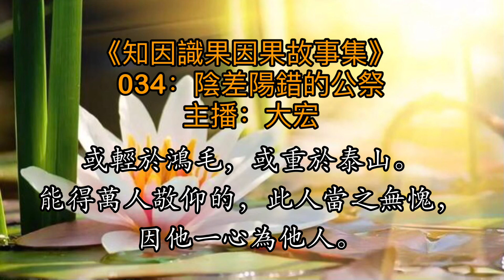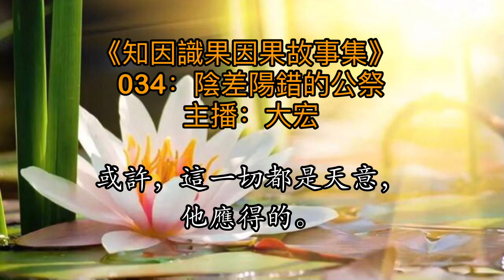034：陰差陽錯的公祭，壽命是一點一滴努力來的